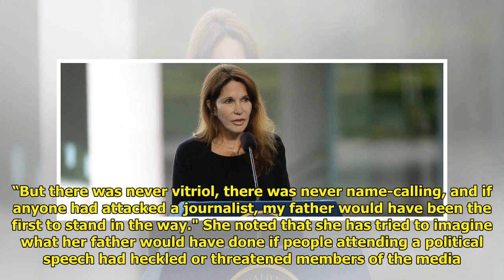Reagan's Daughter, Patti Davis, Blasts Trump Over Attacks on Media WorldTimes Now